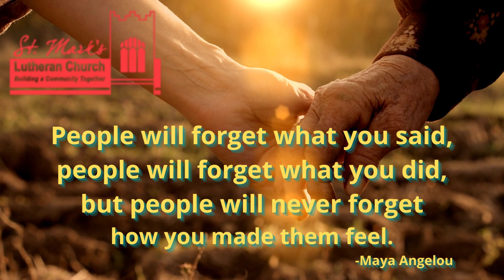Ponder this . . .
Thought for the day from St. Mark's Lutheran Church